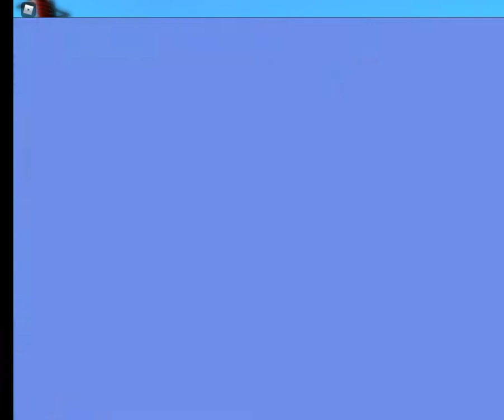Stage 300!- Mega Fun Obby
I got to stage 300!